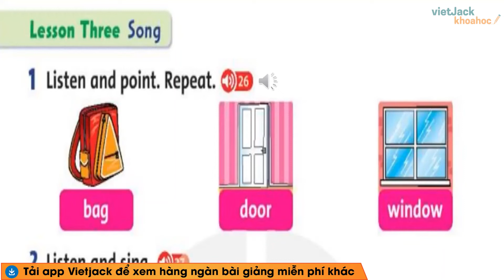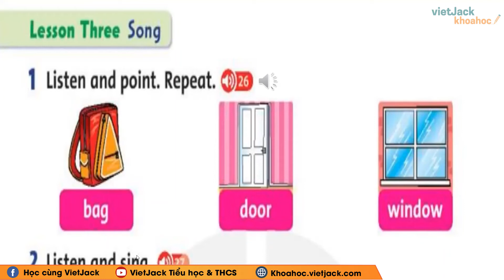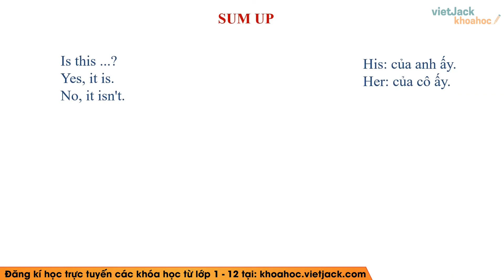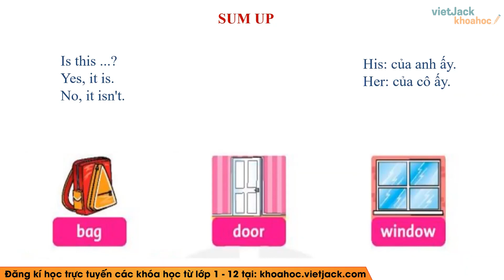Tiếng Anh lớp 3 - Unit 2 - Lesson 3 - trang 18 - Chân trời sáng tạo - Cô Phạm Huyền (HAY NHẤT)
Tiếng Anh lớp 3 - Unit 2 - Lesson 3 - trang 18 - Chân trời sáng tạo

Unit 2 - Lesson 3 là bài học cần thiết trong chương trình học Tiếng Anh lớp 3 - Chân trời sáng tạo. Trong video bài học này, cô sẽ hướng dẫn các em nắm chắc kiến thức bài học. Bên cạnh đó cô sẽ giải chi tiết các một số ví dụ minh họa. Các em chú ý theo dõi bài học cùng cô nhé!